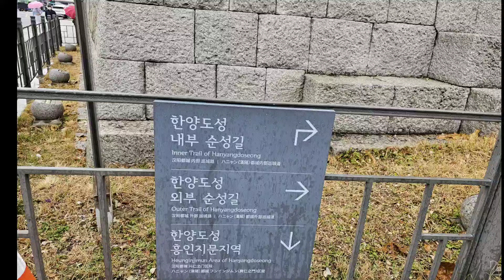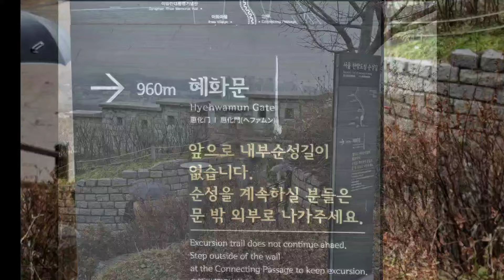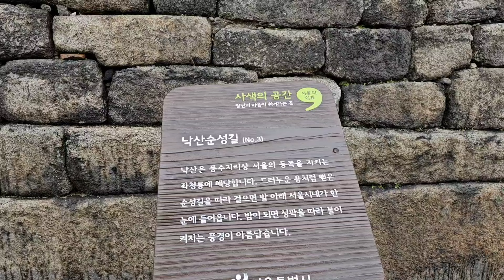한양도성길 2코스# 광희문 # 낙산공원#혜화문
한양도성길 2코스는 광희문에서 출발하여 흥인지문을 거쳐 낙산공원에 올라갔다가 혜화문으로 내려오는 코스로 한양도성길 중 가장 짧은 코스입니다. 소요시간은 1시간 반 정도 소요됩니다.
흥인지문에서  조금만 걸어서 가면 낙산 공원에 도착하는데 시내가 한눈에 들어와   성벽을 이곳에 쌓았던 이유를 알 것 같습니다.